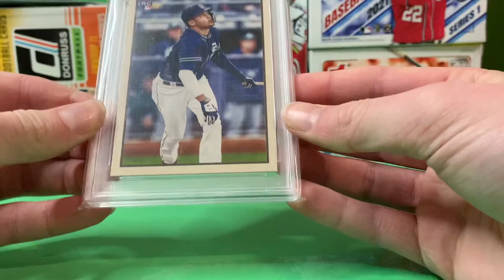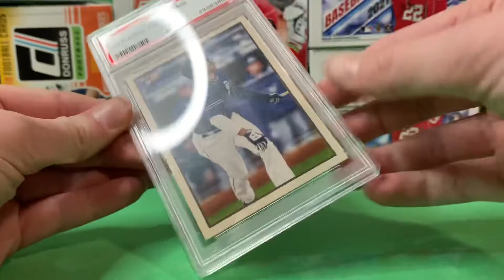Huge graded card pickup🤩😱! Mail day!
Instagram is- Blakessportscards2009